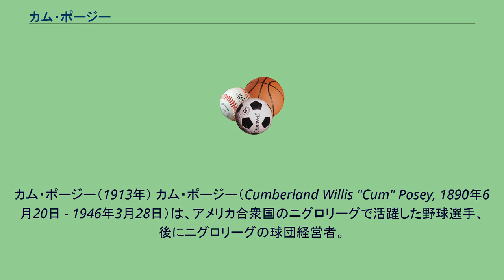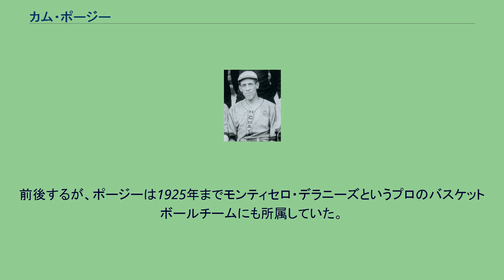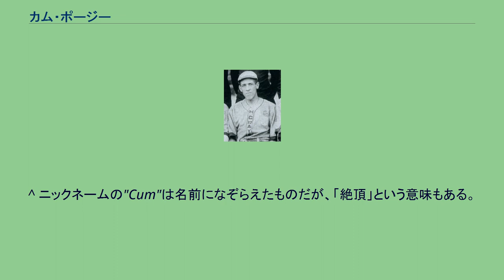カム・ポージー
カム・ポージー（1913年） カム・ポージー（Cumberland Willis "Cum" Posey, 1890年6月20日 - 1946年3月28日）は、アメリカ合衆国のニグロリーグで活躍した野球選手、後にニグロリーグの球団経営者。
選手時代は右投げ右打ちだった。
ペンシルベニア州ホームステッド生まれ。
ホームステッド・グレイズに35年関わり、グレイズをニグロリーグの常勝チームに育て上げた。
父はオハイオ川の渡し舟のエンジニアをしていたが、その後デルタコール社という会社のゼネラルマネージャー職にあった。
また母はオハイオ州立大学で初めてのアフリカ系アメリカ人卒業生で、卒業後も教職についていた。
ポージーはホームステッド高校を出て（スポーツマンとして名が通っていたそうである）、ペンシルベニア州立大学やピッツバーグ大学に1915年まで通っていた。
前後して1910年に、故郷ホームステッドの鉄鋼労働者を中心にグレイズというセミプロの野球チームが組織され、ポージーは1911年からこのチームに外野手として加わる。
実力のあるクラブだったグレイズは徐々にその名を広め、対戦のオファーも舞い込むようになってきていた。
ポージーは1912年からグレイズのマネージャーとしても働くようになり、グレイズの球団運営に関わっていくようになった。
ニグロリーグが整備される前の1910年代、ホームステッド・グレイズはポージーの経営の元、多くのタレントを抱える人気球団に成長する。
当時監督業もしていたポージーは、クラブハウス内の賭け事の禁止をはじめ、選手達をかなり厳しい規則の元に管理していたそうである。
1920年代に入ると、ホームステッド・グレイズは近郊にあったニグロリーグの球団ピッツバーグ・キーストーンズから、選手引き抜きなど様々な運営上の攻勢で苦しめられるようになる。
よりしっかりした財政基盤の必要性を感じたポージーは、1922年にチャーリー・ウォーカーという男を球団経営に招き入れる。
メジャーリーグのピッツバーグ・パイレーツの当時の本拠地だったフォーブス・フィールドの利用許可を取り付けるためだった。
また1923年にイースタン・カラード・リーグが創設された年からチームの強化にも乗り出す。
グレイズは1923年から1926年の4年間の戦績が実に140勝13敗という強力なチームになり、メジャーリーグ球団との交流試合でも勝ち越すほどの実力をつけていた。
1929年にグレイズはニグロ・アメリカン・リーグに加盟したが、リーグが1年後に解体してしまい、1930年には再び独立系チームとして活動していた。
この頃のグレイズは、オスカー・チャールストン、ジョシュ・ギブソン、ジュディ・ジョンソンなどのスター選手を多く抱え、戦績は163勝23敗にもなっていたという。
1931年に1つのピークを迎えた球団は、その後世界恐慌の影響などもあいまって経営が苦しくなり、この年を境に次々とスター選手を失っていく。
財政難に直面したポージーは資金調達のためルーファス・ジャクソンを共同経営者に迎える。
1930年代の球団の実質的な権限は資金供給者であるジャクソンが持っていた。
ジャクソンの資金により再び息を吹き返したポージーは、1937年にバック・レナードとジョシュ・ギブソンをグレイズに呼び戻す。
グレイズはこの年から9シーズン続けてニグロ・ナショナル・リーグを制覇する。
また1940年にはグリフィス・スタジアムの利用許可を取り付け、グレイズは前述のフォーブス・フィールドとの間でホームゲームを振り分けて開催していた。
当時グレイズの試合は1試合あたり3万人近い観衆を集めていたそうである。
グレイズの強さは1940年代に入っても相変わらずだったが、ポージーはこの頃から徐々に病魔に冒されていく。
1年以上の闘病生活の後、1946年に肺ガンのためピッツバーグにて死去した。
2006年にニグロリーグ特別委員会によりアメリカ野球殿堂入り。
前後するが、ポージーは1925年までモンティセロ・デラニーズというプロのバスケットボールチームにも所属していた。
2年後、ポージーは今度は自らグレイズというバスケットボールのチームを組織し、後にこのチームは当時の強豪ニューヨーク・セルティックスを破るまでに実力をつけたという。
^ ニックネームの"Cum...